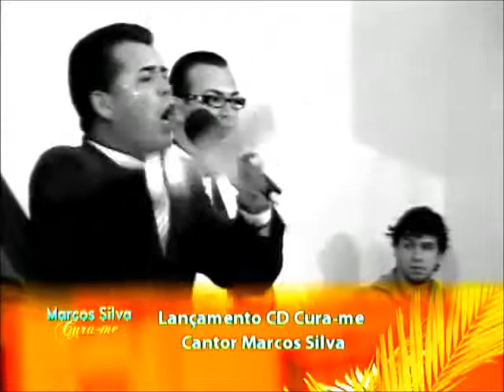Pr: Cleverson ( Ministração da Palavra de DEUS )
Lançamento do CD Cura-me ( Marcos Silva )